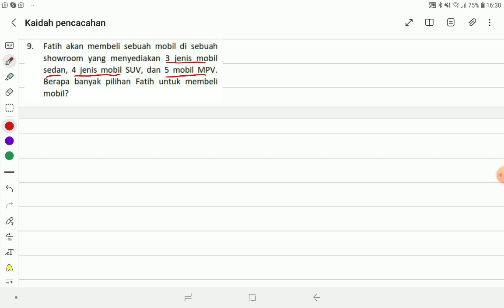Soal Kaidah Pencacahan Matematika Kelas 12SMA Part 4